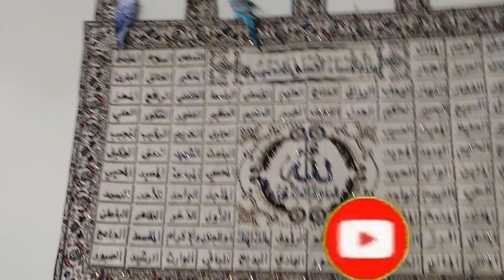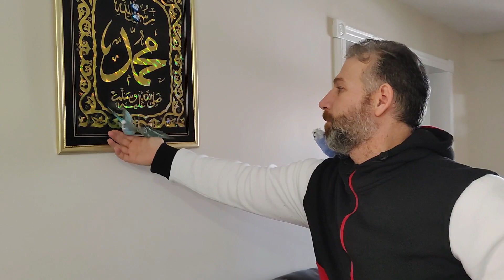عندما ادرب البادجي🐦, أيهما افضل؟ القص أم اللزق؟